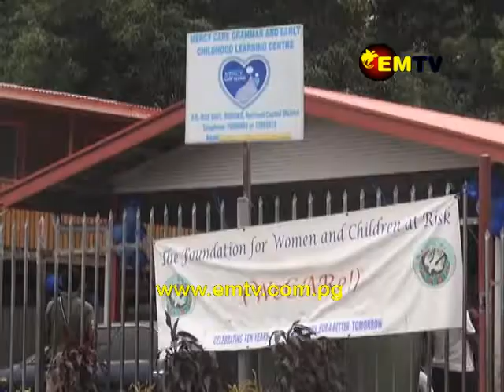WeCare Foundation celebrates 10 Year Anniversary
What started as a conversation between a woman in need of help and a priest, has transformed into an organization that now helps women and children.

Founder and Patron of WeCare! Foundation for Women and Children at risk, Father John Glynn, says what has eventuated, grew from his intentions of helping the needy.

The foundation celebrated its 10th anniversary in Port Moresby today at one of its community care centers.